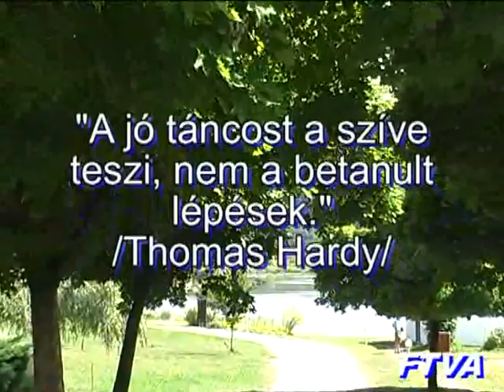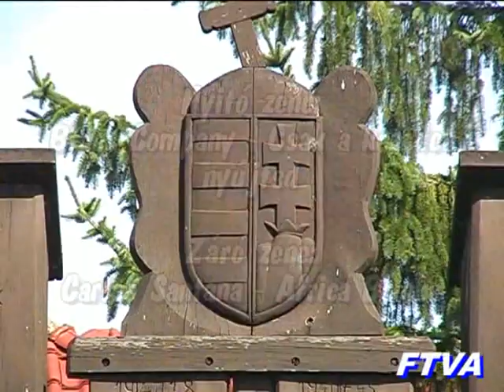Falutévé Arló 2018. május 3.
Tartalom:
- Roma Világnap a Közösségi Házban
- Interjú Szabó Leventével

Nyitó zene: Blues Company - Csak a kezedet nyújtsd
Záró zene: Carlos Santana - Africa Bamba